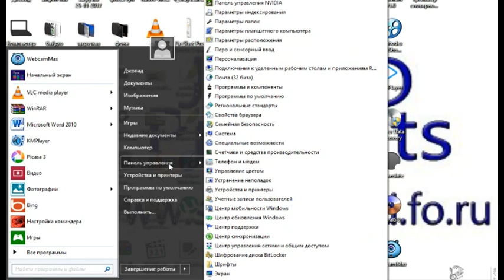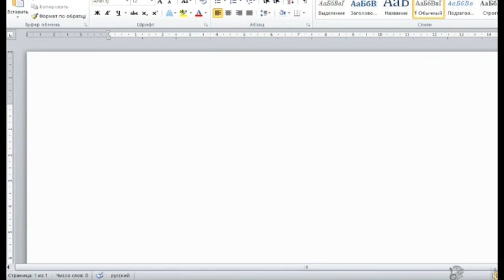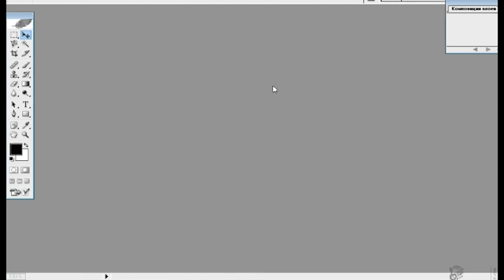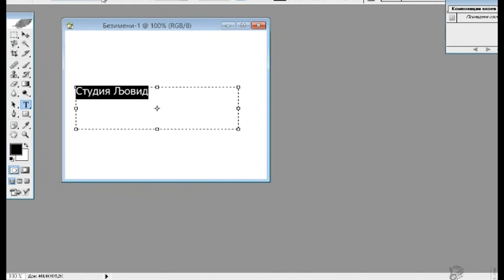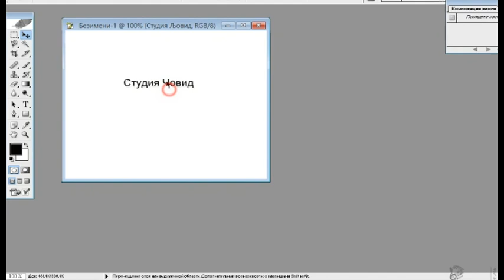Видеоуроки точики: Шрифти точики дар фотошоп! как добавить таджикские шрифты в фотошоп